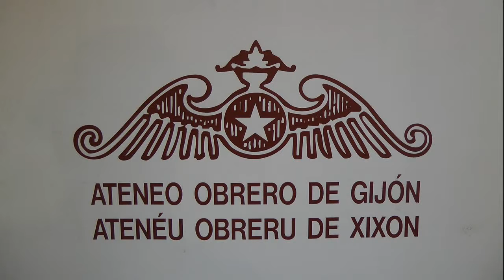Nº 14 José M. Ojeda “UJCE” ATENEO OBRERO GIJON Asturias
Organizada por la Fundación Juan Muñiz Zapico con la colaboración del Ateneo Obrero de Gijón se ha celebrado en dicho Ateneo una charla que correrá a cargo de Adrián González Montes alumno en prácticas, Benjamín Gutiérrez, José Manuel Ojeda López dirigente de la UJCE en Asturias en aquellos años y Luis Miguel Piñera autor del libro “Jóvenes de izquierda en Xixón. Guerra Civil y años 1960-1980”
Partiendo de una contextualizado histórica para introducir el tema y de la reconstitución de las juventudes comunistas del PCE en años 60. Para estudiar el germen de la UJCE en Asturias, sus formas de autofinanciación y organización. Los órganos de expresión: en la clandestinidad y en la legalidad.
La política de la UJCE en Asturies: Primera Conferencia de la UJCE en Asturias, reivindicación de la amnistía política, participación movimiento obrero y estudiantil. El papel de las jóvenes comunistas en si y su relación con los jóvenes revolucionarios a la izquierda de la UJCE en Asturias, así como con el PCE.
Organized by the Juan Muñiz Zapico Foundation in collaboration with the Ateneo Obrero de Gijón it has been held in that Ateneo a talk will be given by Adrian Gonzalez Montes trainee Benjamin Gutierrez, Jose Manuel Lopez Ojeda leader in Asturias in those UJCE Luis Miguel Piñera years and author of "Young left in Gijon. Civil war and years 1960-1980 "
From a historical contextualized to introduce the topic and reconstitution of the Young Communists of the PCE in 60s to study the germ of UJCE in Asturias, forms of self-financing and organization. The organs of expression in secrecy and legality.
UJCE policy in Asturias: First Conference of the UJCE in Asturias, demand for political amnesty, worker involvement and student movement. The role of young communists in himself and his relationship with the young revolutionaries to the left of the UJCE in Asturias, as well as the PCE.
Jóse (ELCAMARONIN)